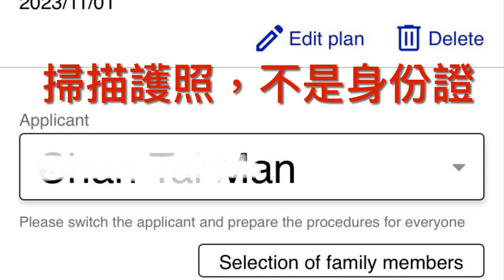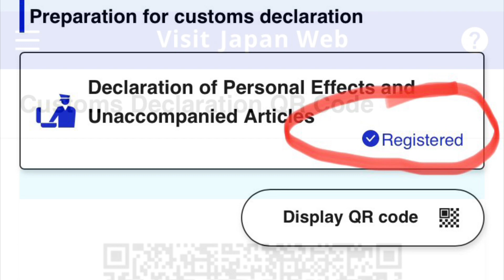Flight to Japan Osaka